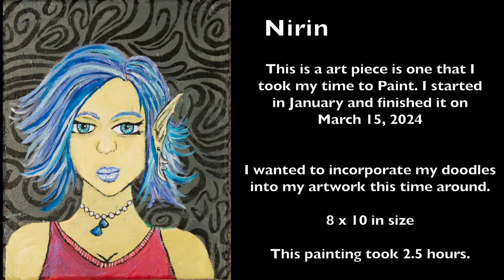Nirin Painting Timelapse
This is one of my paintings that I finished in March of this year.

TickTok at TechArtist41

timothyjpritchettportfolio.info
shop.timothyjpritchettportfolio.info